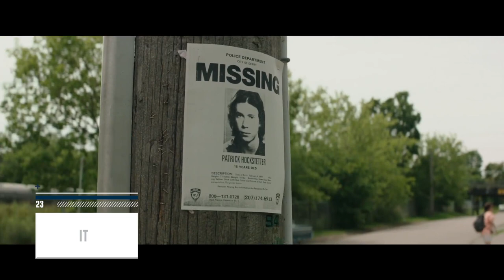PopCorn Time: I film in uscita il 19 Ottobre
Puntuale come ogni giovedì arriva un nuovo episodio di PopCornTime, la rubrica che vi informa su tutte le novità cinematografiche della settimana. In uscita oggi al cinema

- IT​ di Andrés Muschietti con Bill Skarsgård
- Brutti e Cattivi​ di Cosimo Gomez con Claudio Santamaria, Marco D'amore, Sara Serraiocco
- La Battaglia dei Sessi di Jonathan Dayton, Valerie Faris con Steve Carell, Emma Stone
- Monster Family di Holger Tappe con le voci di Carmen Consoli e Max Gazzè

Cosa andrete a vedere questa settimana al cinema?